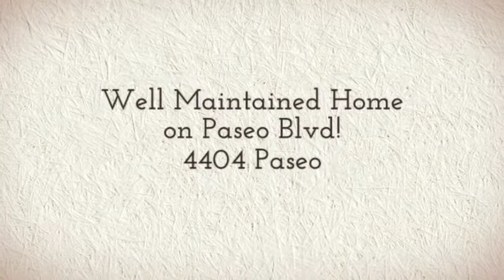Well Maintained Home on Paseo Blvd!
4404 Paseo - 3Bed/2.1 Bath